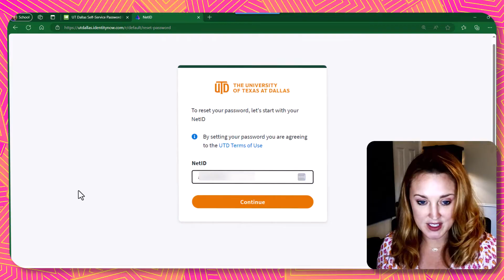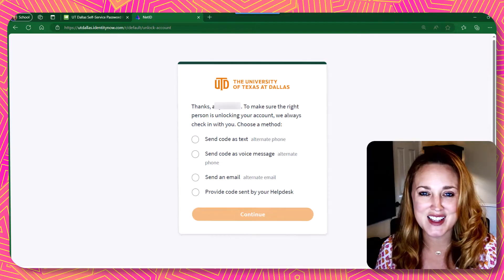New NetID Password Reset System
Watch to preview our new NetID Password Reset system which launches July 1. The new system now includes the ability to receive a code via SMS or phone call. This makes it faster and easier to unlock your account or select a new password.